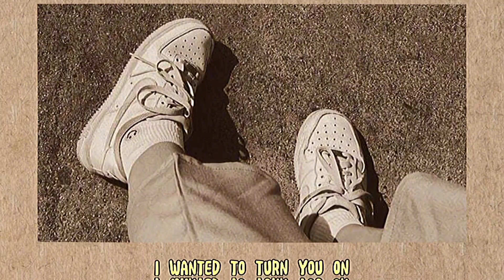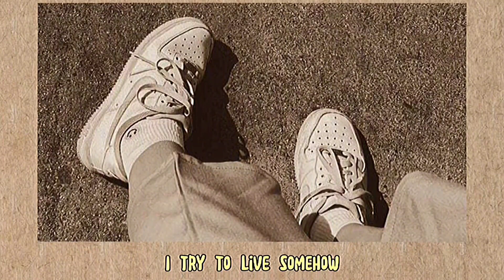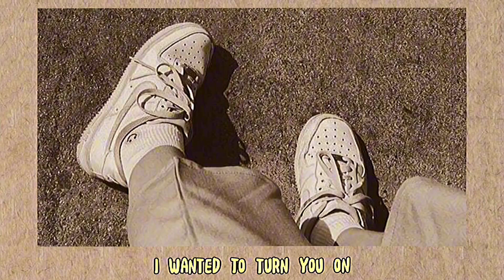Rivermaya - 241 (Lyrics)